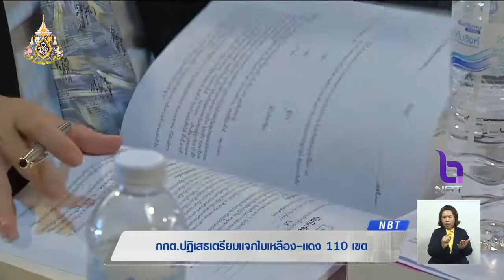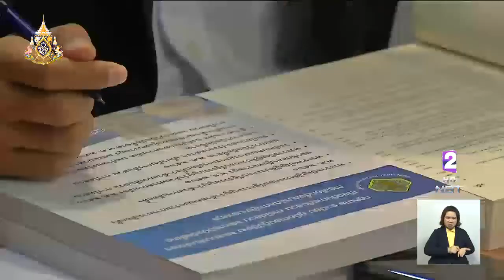'กกต.'ปฏิเสธเตรียมแจกใบเหลือง-แดง 110 เขต ระบุรับสำนวนไว้สอบสวน142เรื่อง ส่วนใหญ่ซื้อสิทธิ์ขายเสียง